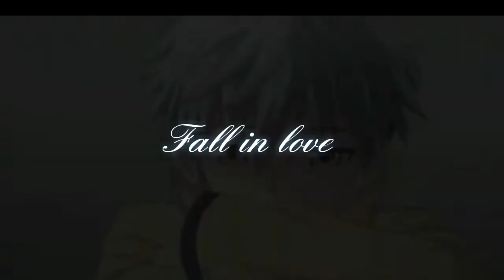Fruits Basket [AMV] Haru and Rin Dusk till dawn💖